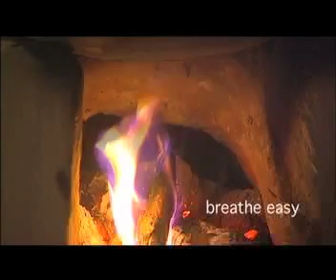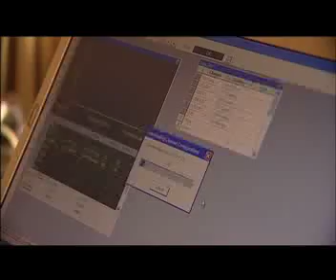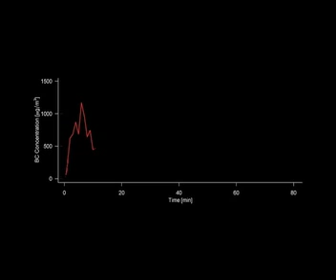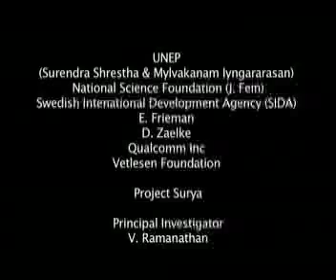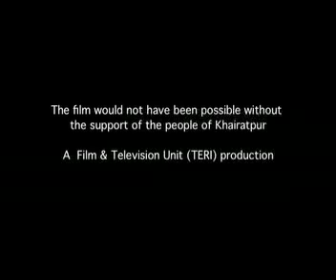Breathe Easy: A film on clean cookstoves (long)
The film documents the story of Project Surya, implemented by TERI in Uttar Pradesh in India. The project introduced energy-efficient cook-stoves in village Khairatpur and studied their role in reducing carbon dioxide emissions and black carbon. Breathe Easy looks at the impact of this project on health, livelihood and the environment of this community.